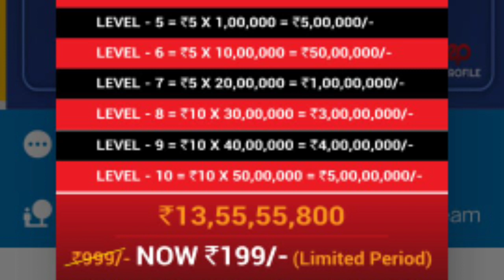Iamo bazaar mahabubnagar @పాలమూర్_హిందూ_బద్రు